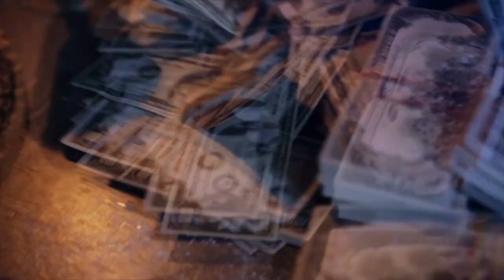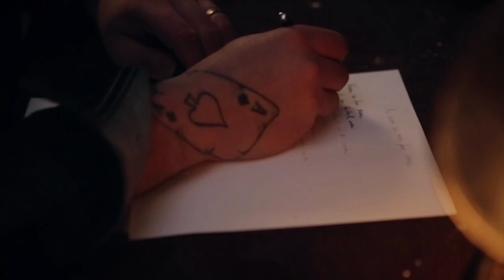CRBL - Vreau sa fiu erou (2014)